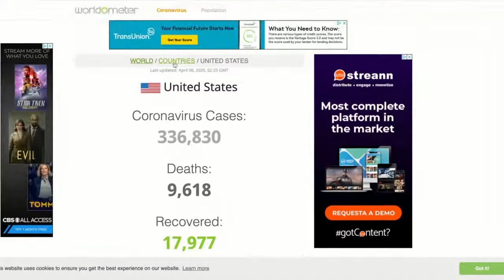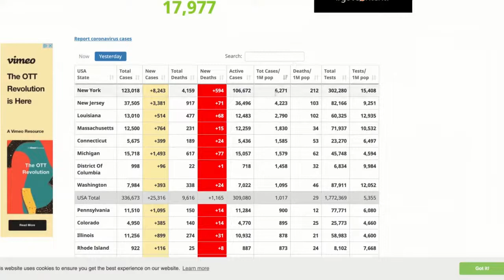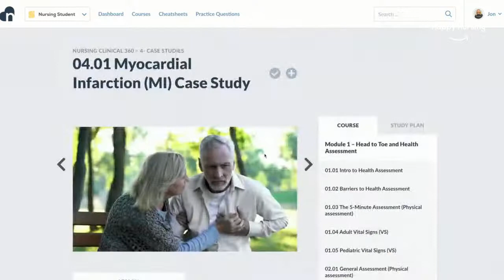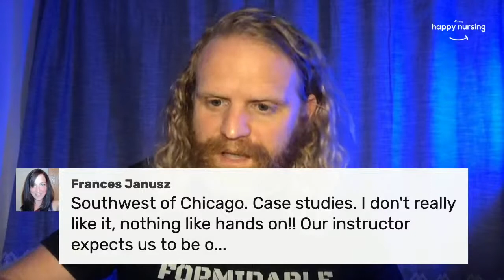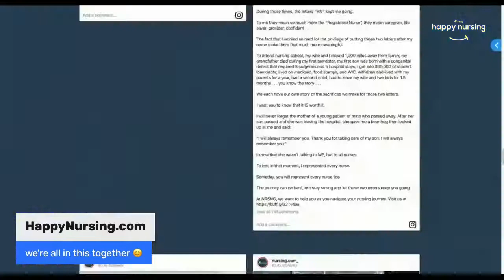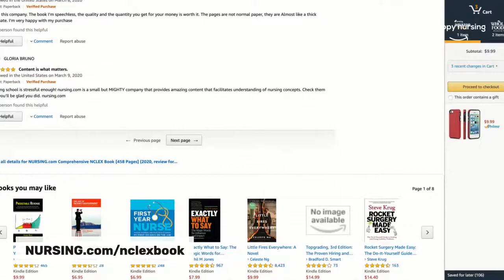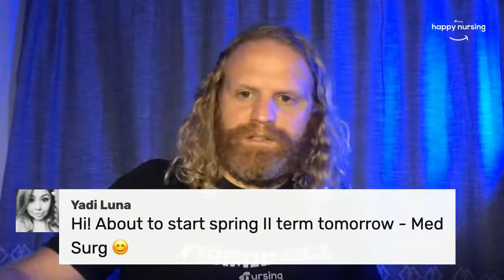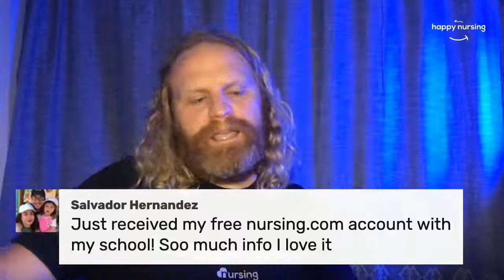stayhome Isolation Chat April 5, 2020